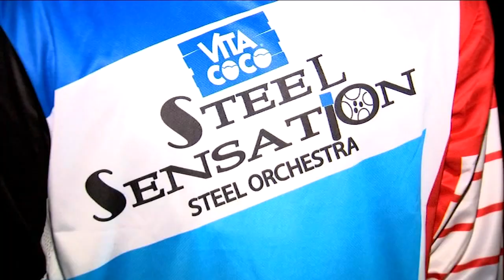Local bands take part in steelpan drum competition in Brooklyn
Steelpan drums are a simple instrument that excite the soul - percussion that elevates you to another place. Anthony Carlo has more.